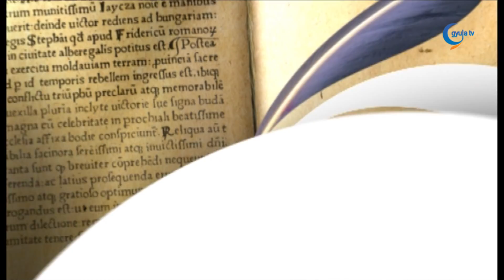06.23. Üzenet: Kittlingerné Tóth Márta